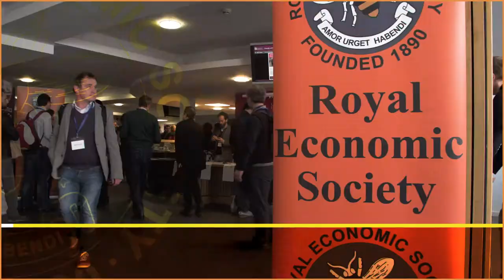Economics After Brexit - Diane Coyle